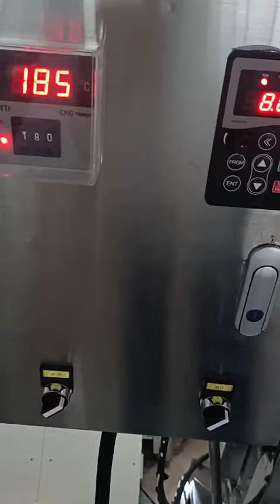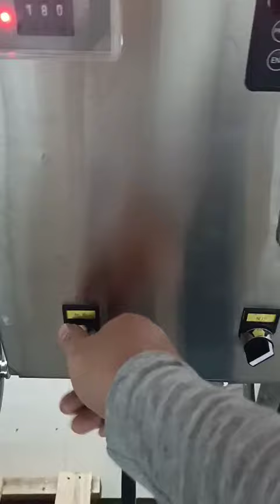200L 300L cooking mixer 煮醬機97422148